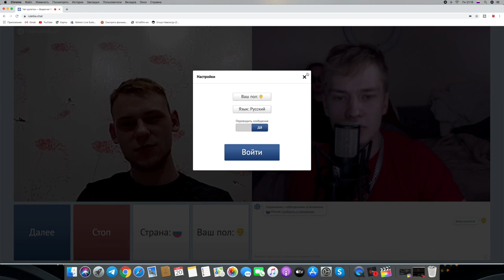ЧАТРУЛЕТКА ВЫПУСК 6 ,РАзрываю эфир